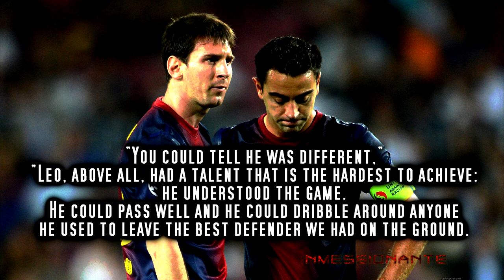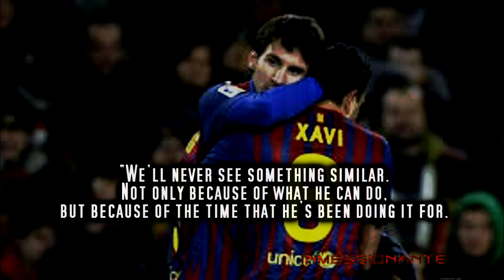Xavi Emotional Letter to Messi (EXCLUSIVE)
Xavi writes emotional open letter to Messi. Five-time Ballon d'Or winner Lionel Messi is the best player in history and was always different, his former team-mate has written. Full Letter: Xavi: I met Leo when he came to the dressing room of the first team, at 16, but I knew of him from before. Sergi Alegre, a great friend who had worked in the Barcelona academy for a long time one day told me: “Xavi, very good kids are coming up,” talking about the generation of Piqué, Cesc and the others. “But there is an Argentine that is better than you can imagine. Spectacular. You’ll see.” So, from this story, I knew who he was when I saw him in the dressing room. You could tell he was different, obviously, because there are things you notice in the first rondo. And Leo, above all, had a talent that is the hardest to achieve: he understood the game, he could pass well and he could dribble around anyone you put in front of him: he used to leave the best defender we had on the ground. A while after he came to the first team we shared a trip and I discovered an educated boy, who was respectful, humble and not conceited at all. And that makes him exemplary, because being what he is now, being the best, he hasn’t lost those values, he hasn’t lost a bit of that humility and he respects his teammates. I think Leo never wanted to be different from the others.

He was different, but he was only 16 years old, so I thought he’d be good, but I knew that football is very complicated, that a lot of things interfere, I never imagined he’d be the best player in history. Ever since I’ve known him he hasn’t stopped evolving. He improved what he had and he has also turned himself into a goalscorer. He didn’t use to score so much and now he scores everything, he takes free kicks… And, like Pep says, he dominates every aspect of the game. We’ll never see something similar. Not only because of what he can do, but because of the time that he’s been doing it for. Others have lasted two years, three… He seems to have no end in sight.

As culés we’ve been very lucky because he came to Barcelona. Without him, Barça wouldn’t be the same, he is the cornerstone of the club’s success in the last decade. And that’s something that you can’t overlook when talking about Leo, because it’s worthy of praise: you can have one good year or two, but being the best for such a long time shows that he has the unusual winning character of a person who not only likes what he does, but who is a perfectionist, who never has enough, if he scores two, he wants the third. And that is what people see in games, but during the week he’s the same, that’s how he improves everyone around him, because being at his level demands a lot.

That character makes him incredibly upset after losing a game. Or it makes him very sad, because he always wants to win. Nothing bothers him more than defeat. I recall he was inconsolable the day he missed a penalty against Chelsea and we were eliminated from the Champions League. But he was also upset when he missed it against Manchester City, even if we won 3-1. And you go and you tell him that it’s fine and he tells you “No, it’s not. I failed.” And it’s true, there have been days when I’ve seen him mad at himself and the ones next to him and at the world in general, but who doesn’t have days like those? Plus, it can’t be easy dealing with being number one and in 99.9 percent of the cases he does this wonderfully. So he is more than forgiven, because everything is thoroughly compensated with the way he spreads happiness to everyone who likes football.

Personally I think I’m his friend. He’s introverted and it’s not easy for him to open up, but when he trusts you he’s very fun, a big joker. He has great lines. And a huge heart, he’s a great guy. He always has a moment to help with what you ask. “Hey, Leo, a friend asked me for some boots for a foundation for some kids…” He takes his boots off, signs them and gives them to you. Always. But what I value most about him is that he is honest. He never betrays you. He has a strong character and when he doesn’t like something, that’s that. Don’t try to convince him. But he tells you that to your face. I always have the feeling that he’d never betray me. If he has something to tell me he does and I know he’d never stab me in the back. Messi only betrays defenders and goalkeepers. And I appreciate that a lot about him. In that way we’re very similar. Thank you for that, Leo.

And thank you for playing like you do – for your runs, for your goals, for your passes and your dribbles, for what you’ve given Barça and football. And for being how you are.

And congratulations on another Ballon d’Or. You’ve earned it.